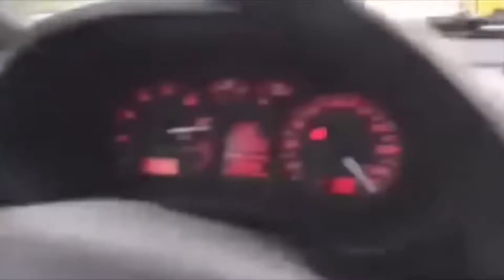Sleeper vs supercars